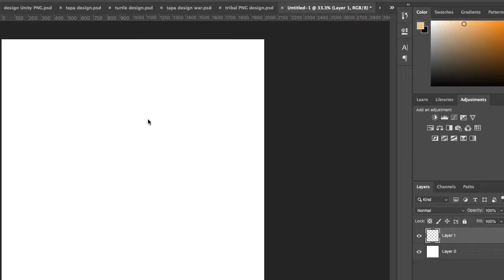Creating Tribal design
A time lapse, to make PNG tribal design.